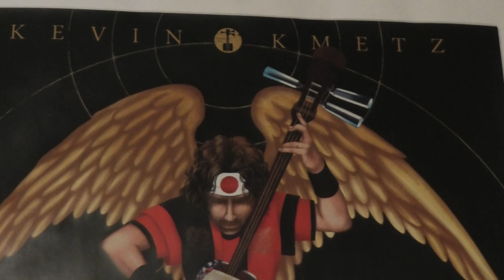The forbidden Piano Music of Dr. Kmetz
Many year ago